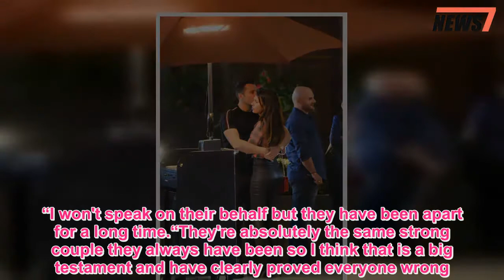Michelle Keegan kisses and cuddles Mark Wright outside a restaurant in LA - News 247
MICHELLE Keegan and Mark Wright couldn’t take their hands off one another outside a restaurant in Los Angeles.The pair cuddled and kissed by the roadside as they waited for a car to come and collect them.Michelle has been in LA with Mark since just after Christmas.The former Towie star turned TV sensation works alongside Mario Lopez as a reporter on Extra TV.Our Girl star Michelle looked glamorous in a pair of leather trousers and a checked shirt.She wore a pair of open toed boots and let her long hair hang over her shoulders.Mark looked equally as a smart in a pair of dark trousers with a dark t-shirt.The couple have been enjoying quality time together after spending most of 2017 apart because of their busy work schedules.Michelle has cleared her diary to spend more time with Mark in January.A source told The Sun Online: “Once Michelle has finished filming Our Girl at Christmas she’s flying out to America to join Mark.“She hasn't committed to any big projects after that to make sure she can stay for as long as she likes - she isn't 'moving there' per se but they will split their time equally between here and LA and she will jet back and forth as much as possible.“The next few months will be tough as they’ll be apart again but they’ve got a strong marriage and know they will make it work.” Over the past 12 months Mark and Michelle’s relationship has been under intense scrutiny because of the long periods of time they spent apart.Mark’s sister Jess has been forced to come to their defence a number of times.Speaking exclusively to The Sun Online at the TV Choice Awards, Jess admitted she felt "upset" for her brother to be in another country away from his family and wife.“He's moving away from his home comforts and his wife is in another country, I feel bad for him.“I won't speak on their behalf but they have been apart for a long time.“They're absolutely the same strong couple they always have been so I think that is a big testament and have clearly proved everyone wrong.Got a story? email or call us direct on 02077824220.We pay for videos too.